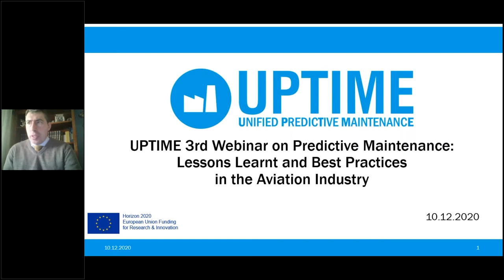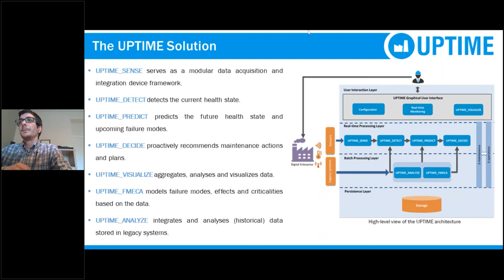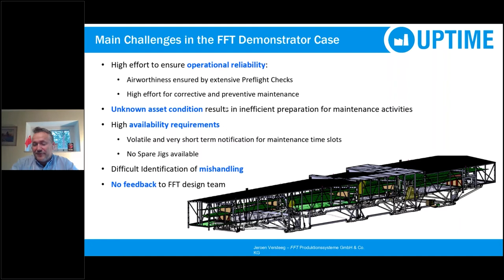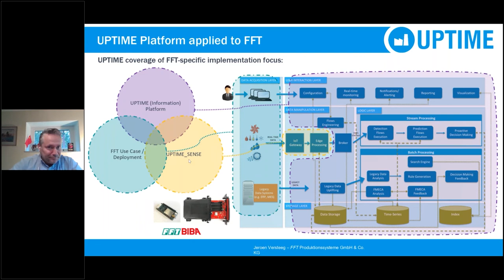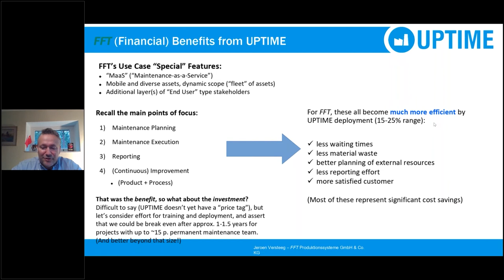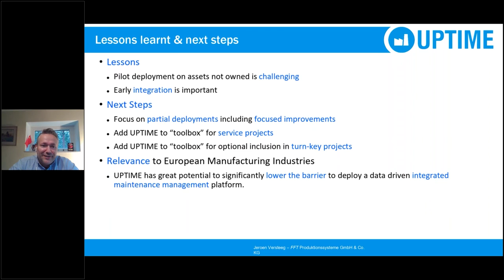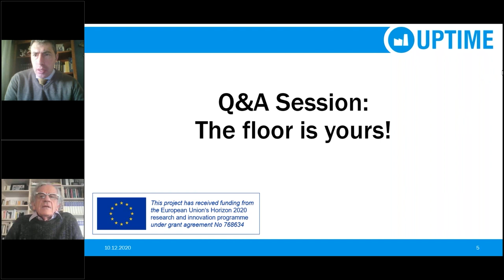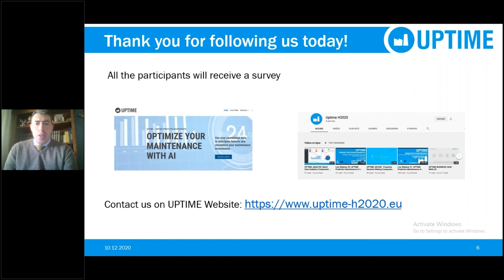UPTIME #3 Live Webinar on Predictive Maintenance Lessons Learned and Best Practices in the Aviation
The UPTIME 3rd Webinar addresses benefits of predictive maintenance in a highly complex transportation asset operations deployed in the aviation industry. UPTIME Partner from FFT Produktionssyteme GmbH & Co. KG shares his experiences, challenges and some lessons learned from the implementation of the UPTIME Platform in the FFT use case.

The use case focusses on one specific production logistics asset used in the aviation industry, so-called “jig” for the transport of wing covers of commercial aircraft. The reliability of production logistics assets is a critical cost factor in the production of high-value products such as aircraft and needs to be considered along with the reliability of other production equipment to ensure a timely, cost-effective and high-quality production processes. Due to the critical nature of the deployment of these assets, the requirements are both technically and organisationally very high. The need has arisen to increase efficiency in maintenance execution as well as in reporting to the client, who in most of our projects is responsible for the logistics coordination of their assets.